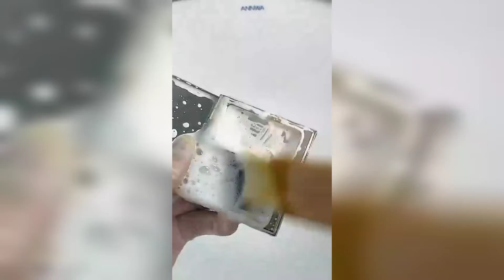Amazing and Satisfying Makeup transformation ASMR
Amazing Makeup transformation ASMR